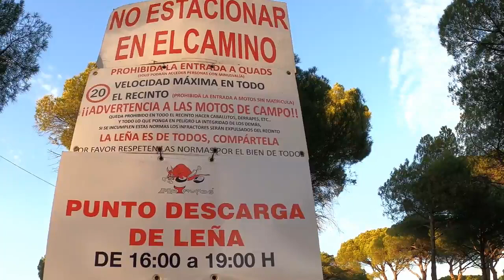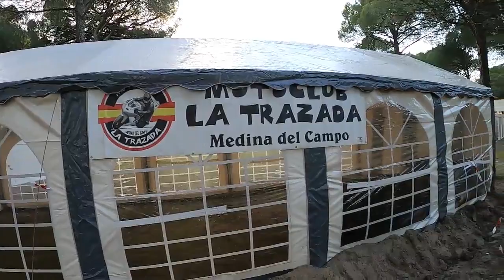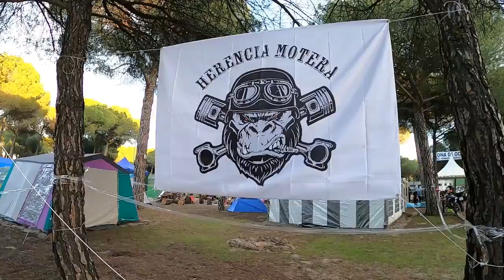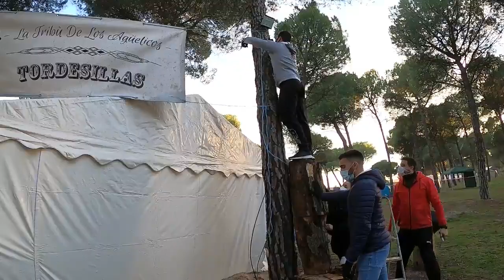Preparativos y Primeros Moteros Motauros 2022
Preparativos y Primeros Moteros En La Concentración Invernal Motauros 2022.
Tordesillas - Valladolid.